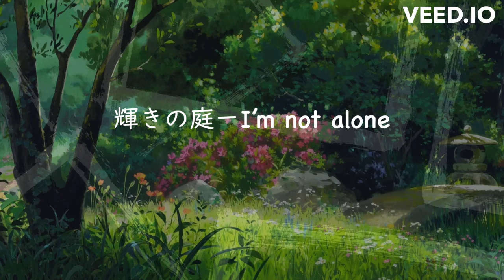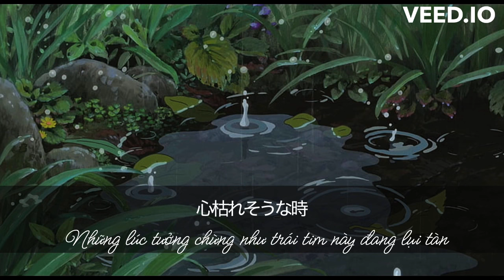輝きの庭 -I'm not alone - Teshima Aoi - Vietsub (Kagayaki no niwa - Khu vườn ánh sáng)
Bài hát này gửi tới bạn ...,
Khi tâm trạng không vui, mời bạn ghé nhà mình chơi. :))

Tạm gác lại mọi thứ, dỡ bỏ hành lý, những gánh nặng cồng kềnh trên đôi vai nhỏ bé của bạn
Rồi, tưởng như bản thân đang toạ độ tại một khu vườn muôn cỏ cây, hoà mình vào thiên nhiên.

Trên hành trình thật dài ấy,
Cũng phải có đôi lúc,
hãy để bản thân có những khoảng lặng;
Nhìn lại bên trong mình,
thấy mình còn một tâm hồn ngây ngô, non dại.